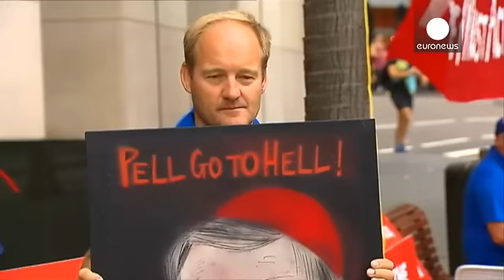Pédophilie dans l'Eglise : le ministre des Finances du Vatican entendu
"La pédophilie des prêtres" est au coeur d'un procès qui secoue l'Australie. Depuis Rome l'ancien chef de l'Eglise catholique en Australie a témoigné par visioconférence devant la justice. Le cardinal George Pell est désormais ministre des Finances du Vatican.  L'ancien archevêque de Melbourne, puis de Sydney, a admis que l'Eglise avait fait des erreurs, pointant du doigt des fautes plus individuelles que…